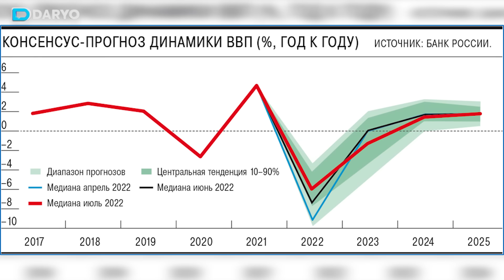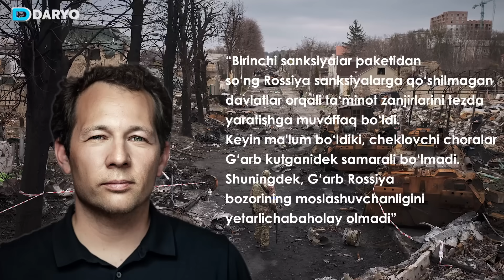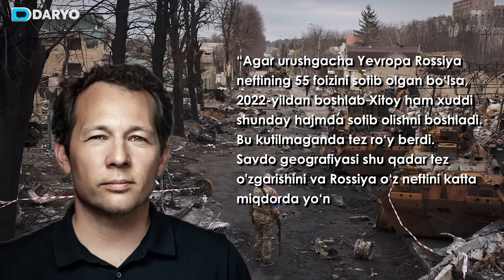Sanksiyalar ostida o‘sayotgan iqtisod: Rossiya G‘arbga qanday chap berdi?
Ukrainadagi urush ortidan G‘arb Rossiyaga misli ko‘rilmagan sanksiyalar joriy qildi. Aslida, bu sanksiyalar Rossiya iqtisodini falaj qilib qo‘yishi kutilgandi. Biroq 2023-yilda Rossiya YIM hajmi 3,6 foizga o‘sdi. Qiziq, sanksiyalar ostidagi Rossiya qanday qilib bunga erishmoqda?